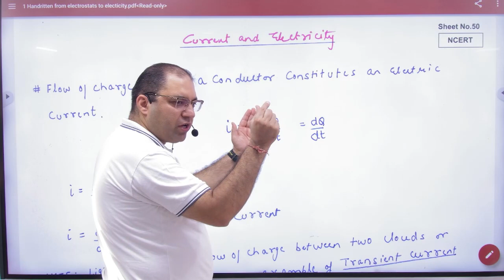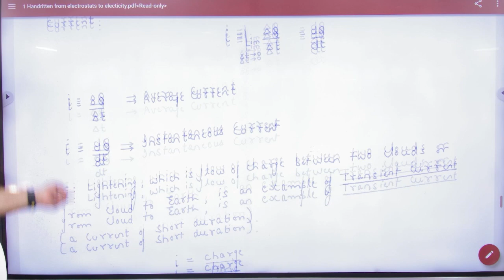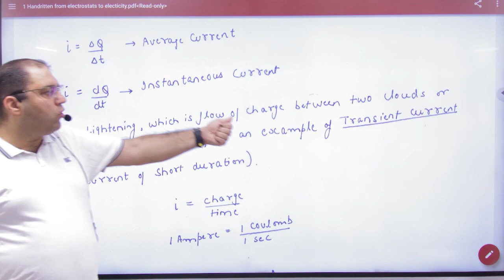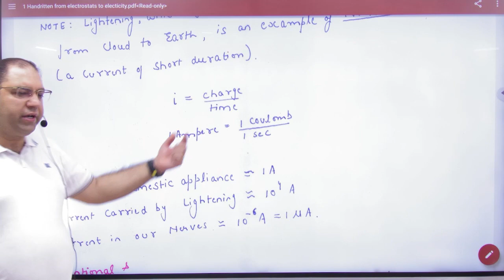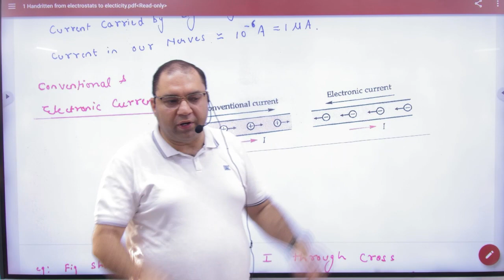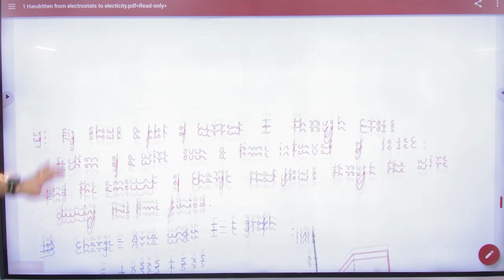1 Introduction to electricity